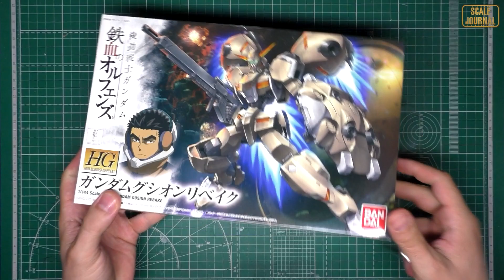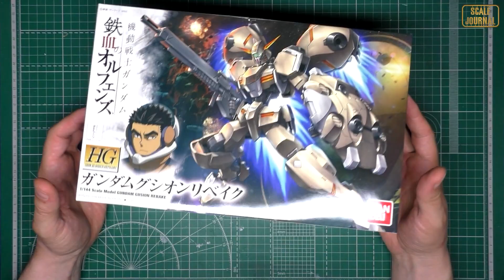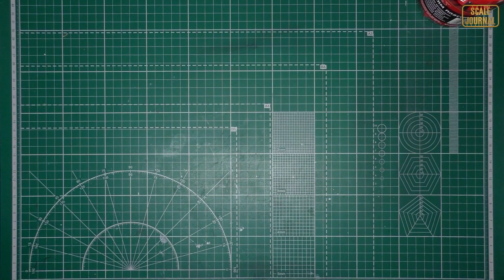Запасы моделиста: посылки из Китая, Японии, России (инструменты, модели и ...)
В этом видео я вам покажу содержимое нескольких посылок из Китая, Японии и России. Запасы моделиста пополнились инструментом, моделями.